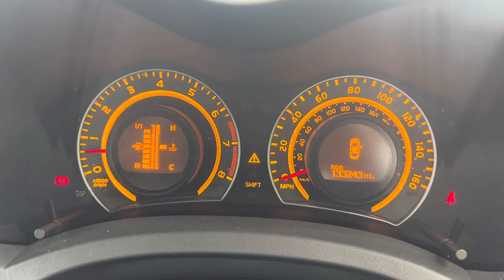Разборка Toyota - Auris E15 2006-2012, 1.6 (VIN: SB1KV56EX0F003483) PK07WBL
Разобран Toyota - Auris E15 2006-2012
Основные характеристики:
Год выпуска: 2007
Двигатель: 3ZZU005173
Объём двигателя: 1.6
Тип двигателя: Бензин
Коробка передач: КПП 5-ст.мех.(МКПП)
Кузов: Хэтчбэк 5 дв.
Смотри каталог запчастей Toyota - Auris E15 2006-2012 на :
⏰ Режим работы колл-центра:
08:00 – 20:00 – ежедневно